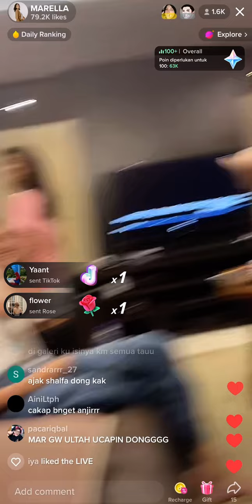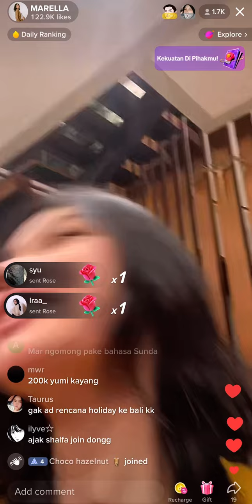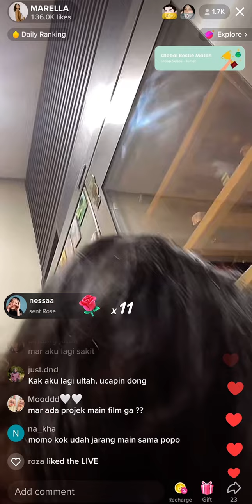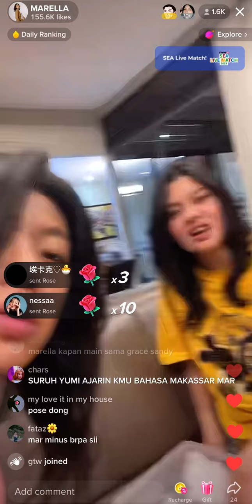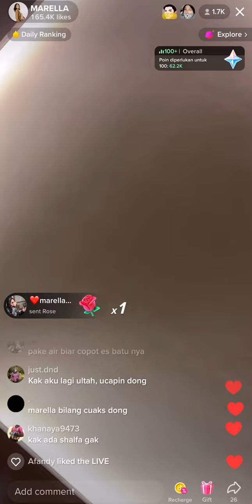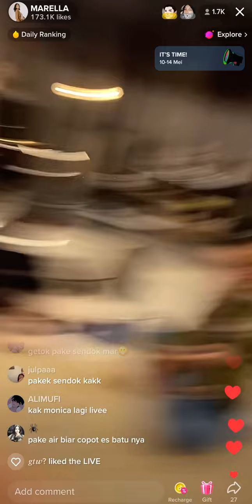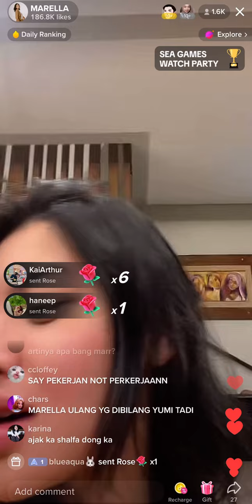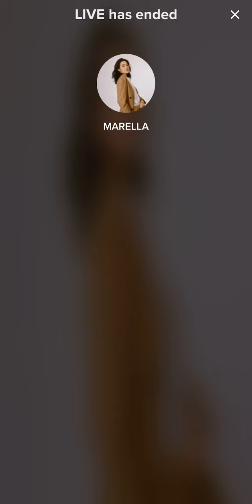MARELLA Live Tiktok bareng YUMI | Yumi MANJA 🤪 minta tolong Marella buat mecahin es 🧊 (11/05/23)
Live Tiktok Marella & Yumi di rumah Marella, ada Papa & Mama Marella jugaak yang lagi nontonin Marella di Konten Tonight Show dan TS Media (Luna Maya) podcast bareng Iko Bustomi